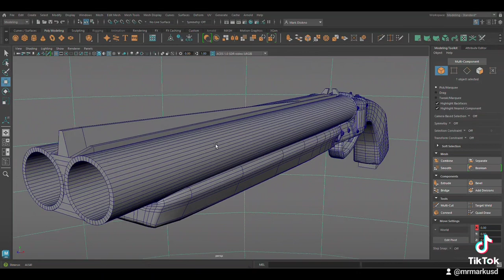Updated Shot Gun model in Maya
Spent the last few days messing around with the design a bit more. Probably gonna leave the model as is now. I really tinkered with the design so many times. Im finally ready to texture it and move on to the next model